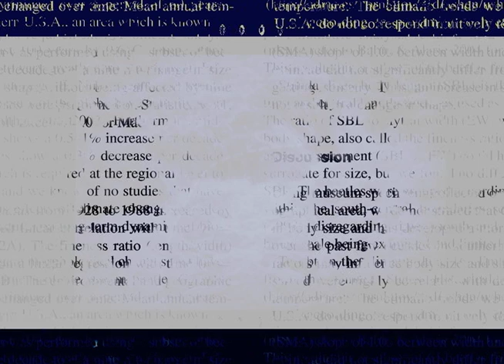Rapid Museum by Gary Barwin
An audio/videopoem based on a scientific (ecology/biology) paper by JENNIFER BABIN-FENSKE, MADHUR ANAND and YVES ALARIE:  "Rapid morphological change in stream beetle museum specimens correlates with climate change."